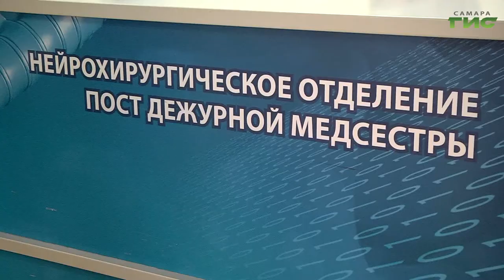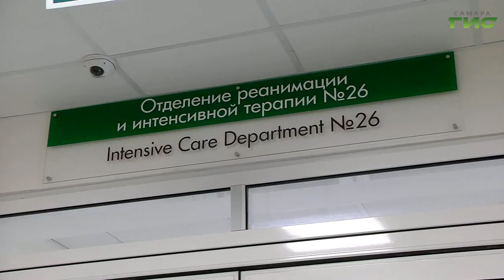Из больницы имени Пирогова начали выписывать пациентов, пострадавших в ДТП на трассе М-5 "Урал"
Из больницы имени Пирогова начали выписывать пациентов, пострадавших в ДТП на трассе М-5 "Урал". Сегодня домой возвращается Алина Вагапова. В ночь аварии девочка вместе с сестрой ехала домой в Красносельск на день рождения мамы. Сестра Алины ещё задержится в больнице для того, чтобы продолжить лечение. Характер травм и повреждений у нее более серьёзный. Пообщался с пациентками наш корреспондент Михаил Ермоленко.